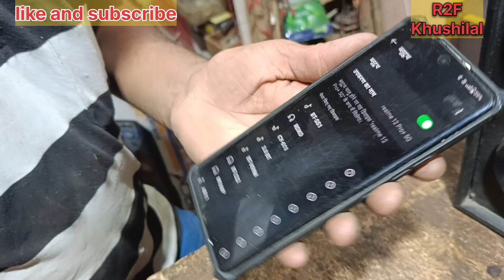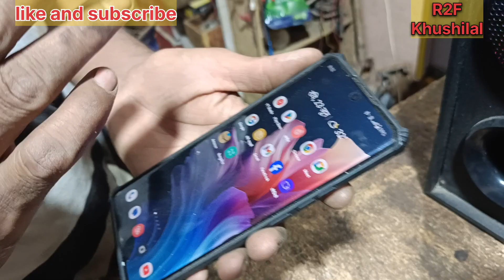DJ TAWER UNBOXING AND TASTING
डीजे टॉवर अनवॉक्सिंग और टेस्टिंग
100% सही जानकारी